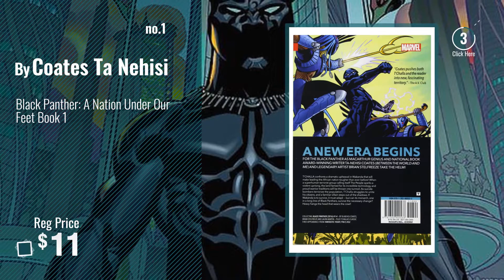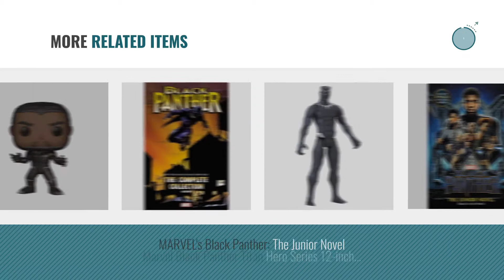Top 10 Black Panther Products [2018]: Black Panther: A Nation Under Our Feet Book 1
New! 2019 Black Friday / Cyber Monday Superheroes Deals and Updates.

Black Friday / Cyber Monday Black Panther: A Nation Under Our Feet Book 1 by Coates Ta Nehisi

Black Friday / Cyber Monday Funko Pop Marvel: Black Panther - Black Panther (Styles May Vary) Collectible Figure by Funko

Black Friday / Cyber Monday Mens Marvel Black Panther T'Challa Ruler of Wakanda T-Shirt 3XL Asphalt by Marvel

Black Friday / Cyber Monday Black Panther Keychain by Monogram

Black Friday / Cyber Monday Mens Marvel Black Panther Action Since 1966 Retro Vintage T-Shirt 2XL Asphalt by Marvel